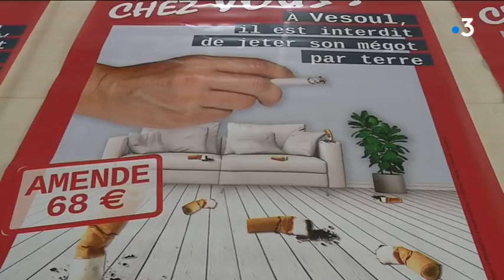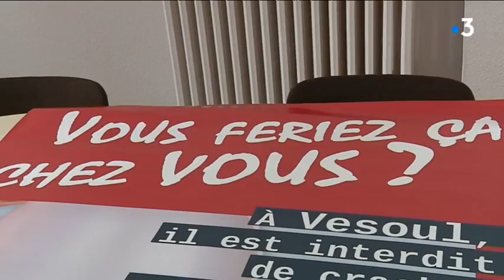Vesoul : vous feriez ça chez vous ? 68 euros pour une crotte de chien !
Le mois de la propreté est lancé à Vesoul et des amendes de 68 euros sont prévues pour un chewing-gum, une crotte de chien...
Reportage : A. Bilinski, L. Brocard et E. Dubuis
Avec en interview :
Emmanuel Ecrement , Responsable de la propreté urbaine, Anthony Sauget , Responsable du service "Cadre de vie" et Claude Ferry , Adjoint aux affaires sociales à la ville de Vesoul